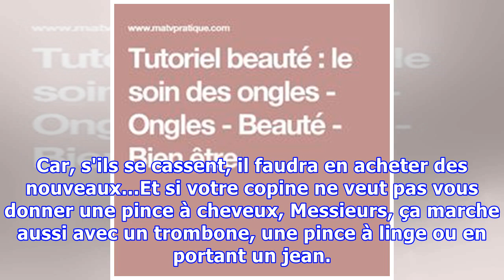Comment Ranger ses Écouteurs ? L'Astuce Spéciale Pour les Filles.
Voici un rangement pour écouteurs que les filles peuvent utiliser dès maintenant. Pour éviter d'emmêler le fil de vos écouteurs de votre smartphone ou iPod, il suffit d'utiliser une pince à cheveux. Eh oui, c'est tout bête, mais c'est très efficace. Fini les longues minutes à essayer de démêler vos ...